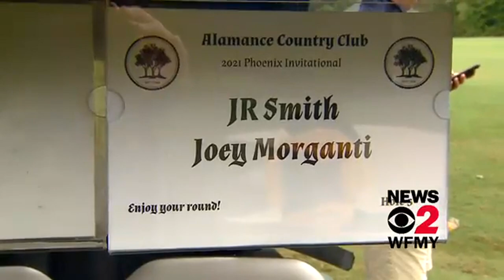JR Smith competes in first collegiate golf tournament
We followed 16-year NBA veteran J.R. Smith for the first five holes of his first tournament as a member of the North Carolina A&T golf team. Here are a few highlights.

Previous story: JR Smith to play in first-ever college golf tournament